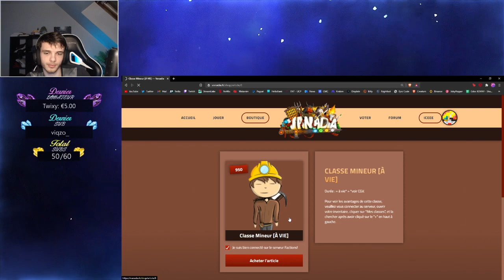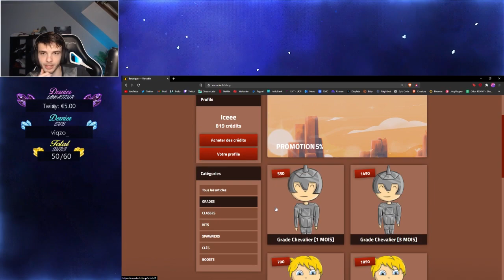IL DIT UNE GROSSE BÊTISE ET GROS FOU RIRE, MAIS HAMDOULAH ON A LE BEACON ! - VANADIA #7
En stream tous les jours sur Twitch ! (c'est presque vrai)

Bon visionnage ! 💜